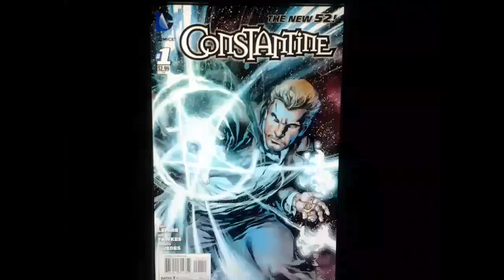Constantine vs evil red blood inside